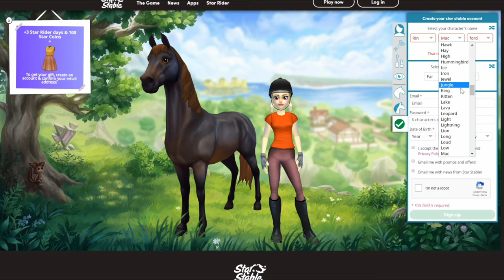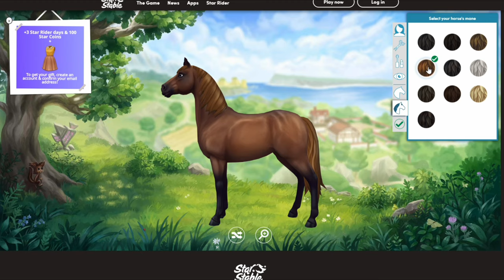Let's Play Star Stable: Episode 1 | Moving Into Moorland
In this episode Rin takes her first dive into the community at Moorland stables, doing her best to help when a (kind-of) friend goes missing...

Welcome to a new account featuring my character Rin Strongarm! I will be playing these quests partly as myself and partly as a character. Hope you enjoy the Let's Play!

INTRO: Backbone (DROELOE feat. Nevve)
OUTRO: Friend Like Me Electro-Swing Remix (Dave Wave)

Screen Capture: Overwolf
Editor: Wondershare Filmora
Servers:Unicorn Forest, Cupcake Valley & Candy Cove
Usernames: Esmeralda Dawnfeather, Emma Castlegate & Rin Strongarm